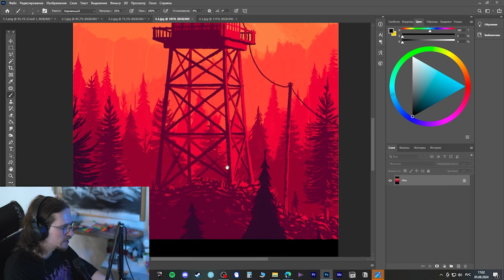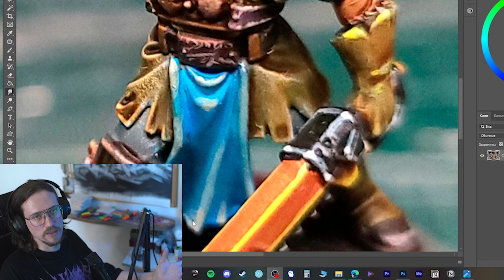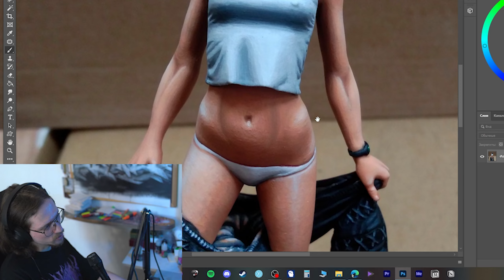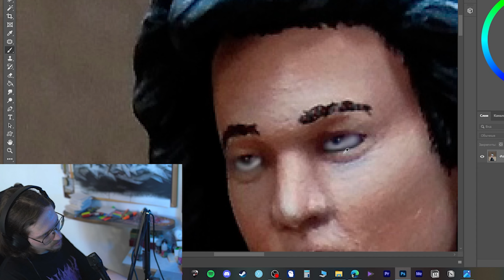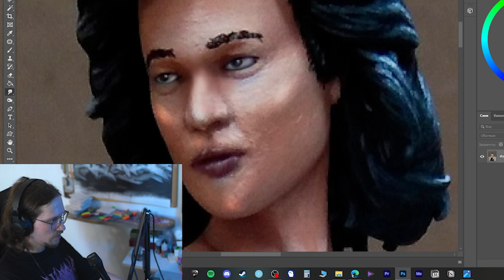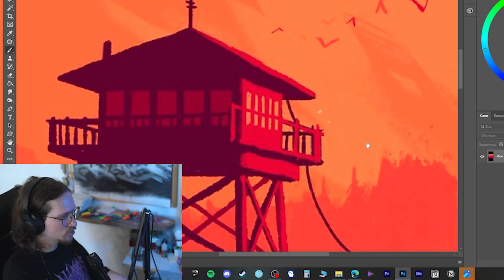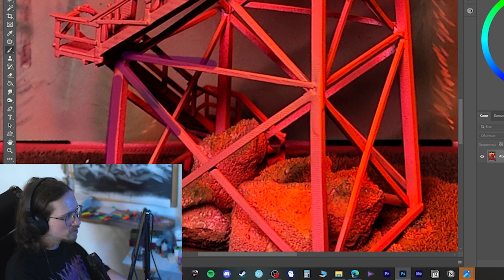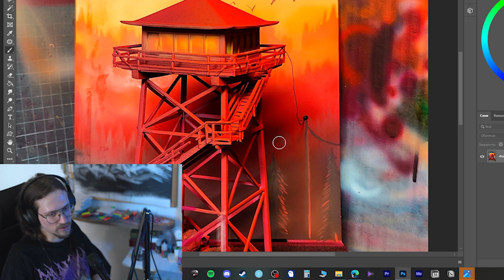ОБЗОР ВАШИХ РАБОТ И СОВЕТЫ ПО ПОКРАСУ (#1)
00:00 | Вступление
02:22 | Бандос
08:49 | Рипли
18:12 | Вышка